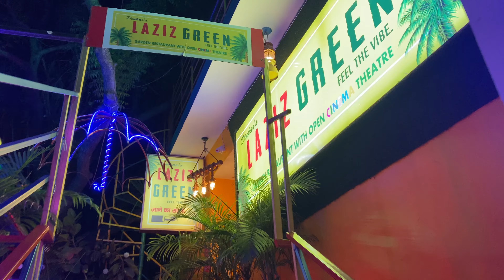🥰my cute little baby birthday 🎂 party celebrate hotel laziz green